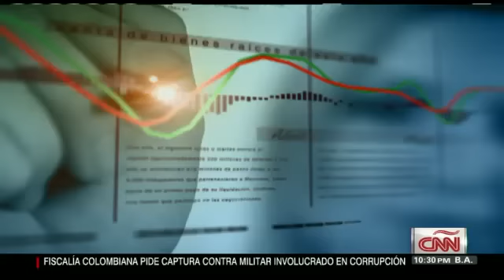La "selfie" de los oscares que no fue 100% espontánea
La foto más 'retuiteada' del mundo no fue 100% espontánea. ¿Por qué? Xavier Serbia lo analiza con Carmen Luisa Coya, presidenta de Effective Media Group